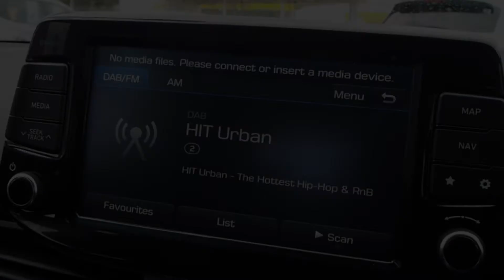Hyundai i30 SILVER